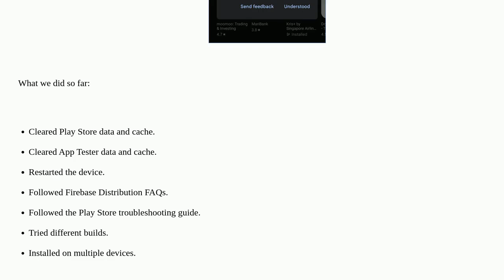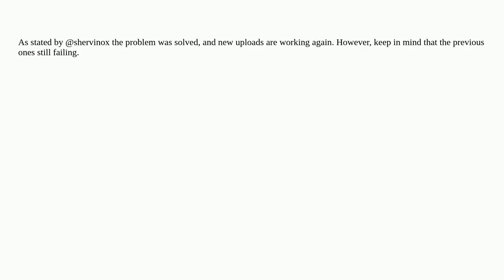New Uploads in Firebase App Distribution Cannot be Downloaded Suddenly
A special thanks goes out to the community

  google-play firebase-app-distribution internal-app-sharing